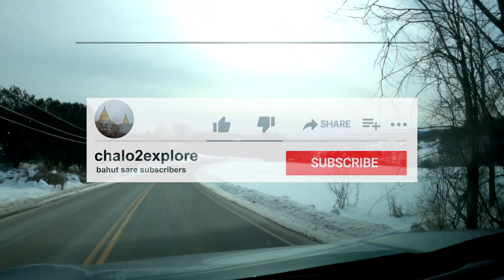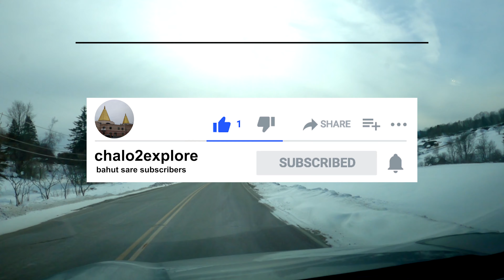ice cream ka chaska - maple ice cream - Hindi with English subtitles